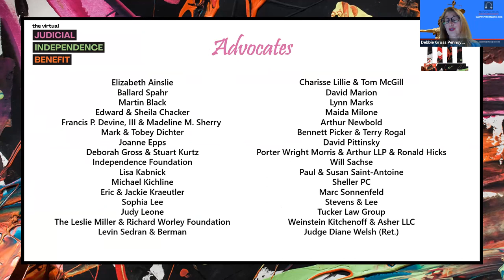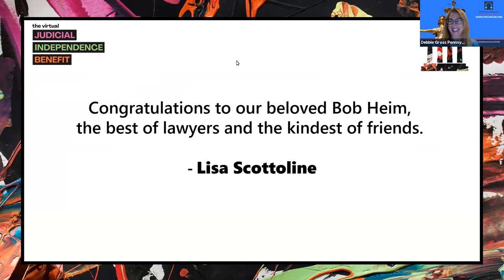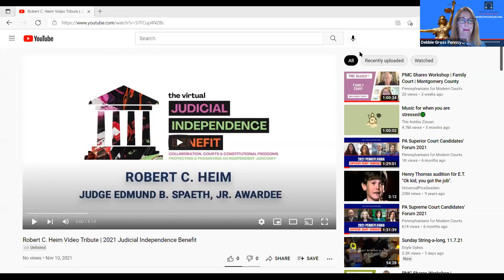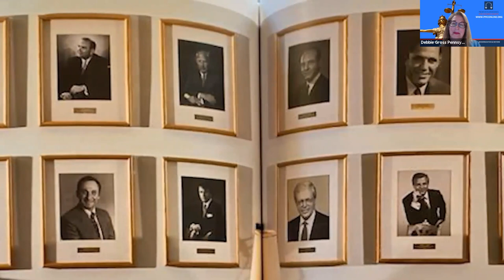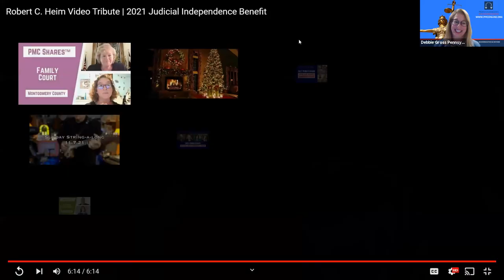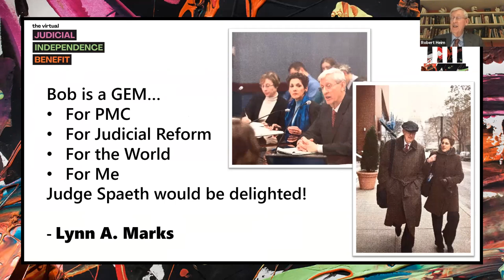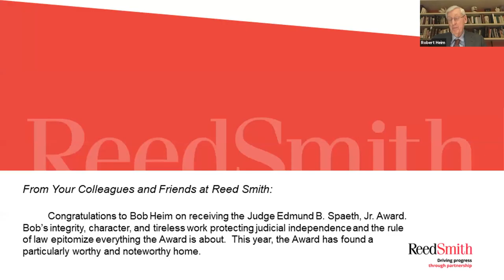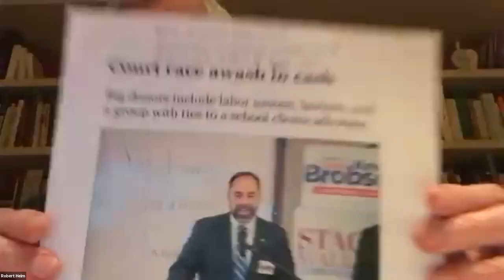Judicial Independence Benefit 2021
Pennsylvanians for Modern Courts' Judicial Independence Benefit was held virtually on Wednesday, November 10, 2021, at 5:30 PM.

PMC presented the Judge Edmund B. Spaeth, Jr. Award to Robert C. Heim. Bob is one of the co-founders of PMC and chair of our Board. He is also a dedicated advocate of the legal nonprofit community, as well as a former Chancellor of the Philadelphia Bar Association, former President of the National Conference of Bar Presidents, former lecturer in appellate advocacy at the University of Pennsylvania Law School, counsel for judges and the press in many renowned cases, recipient of many awards, retired Captain in the U.S. Naval Reserve, and leader of Dechert’s Trial Department for twenty years.

David McCraw was the event's keynote speaker. David is Deputy General Counsel at The New York Times and a Lecturer on Law at Harvard Law School. He has been the main legal advisor on most of The New York Times' major stories, including those on the Me Too movement, Donald Trump's taxes, and the Wikileaks and Snowden disclosures. He also serves as the lead litigation attorney for freedom-of-information lawsuits brought by The New York Times, and as a crisis response manager when reporters are detained or kidnapped. David has been involved in international efforts supporting press freedom and access to information. In 2019, he wrote the book "Truth in Our Times: Inside the Fight for Press Freedom in the Age of Alternative Facts".

The Judicial Independence Benefit raises funding for PMC's mission to educate all Pennsylvanians about our courts and how to navigate them with confidence, provide resources to make that possible for all residents of the Commonwealth, and advocate for judicial reforms that promote inclusion and access to justice.